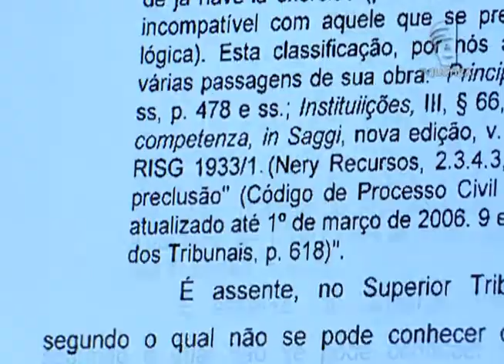Jornal da Justiça 2ª edição - Plano de Recuperação Judicial, Grupo de Com. Três (12/04/16)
Superior Tribunal de Justiça determina que indenização devida pelo Grupo de Comunicação Três deve ser incluída em plano de recuperação judicial.
Grupo foi condenado, em 2005, a pagar R$ 30 mil a desembargador de São Paulo, por causa de reportagem.